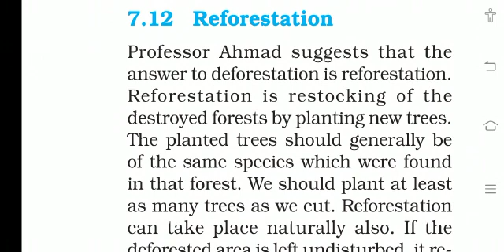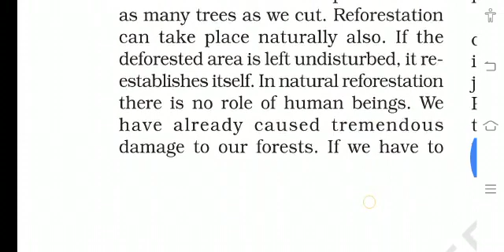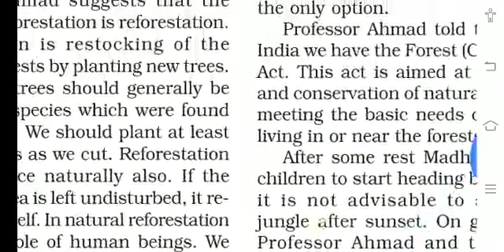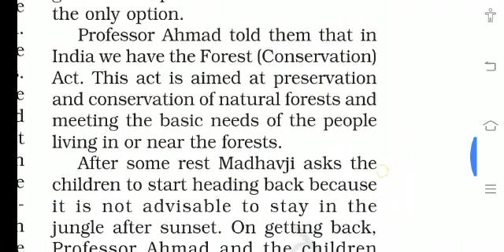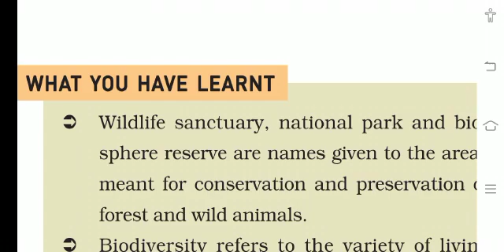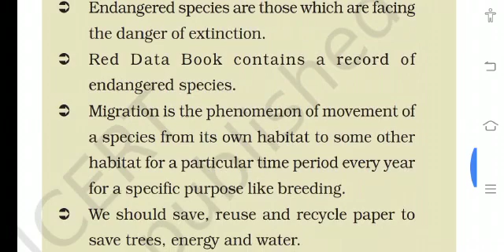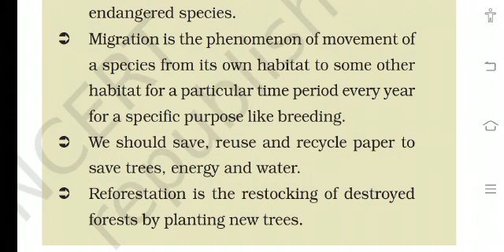What is Reforestation ? class 8 science chpter 7 NCERT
Video from Home Tutor